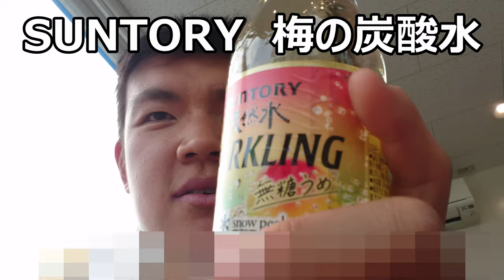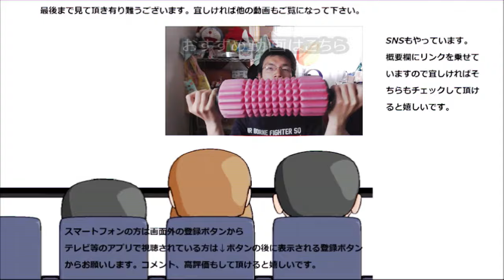SUNTORY 梅のスパークリングウォーターを飲んでみた。二重の酸味でスッキリ出来ます！！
SUNTORY　梅のスパークリングウォーターを飲んでみました。梅と炭酸、二種類の酸がすっきりさせてくれます！！美味しいですね～
贈り物は此方まで↓
〒153-0042